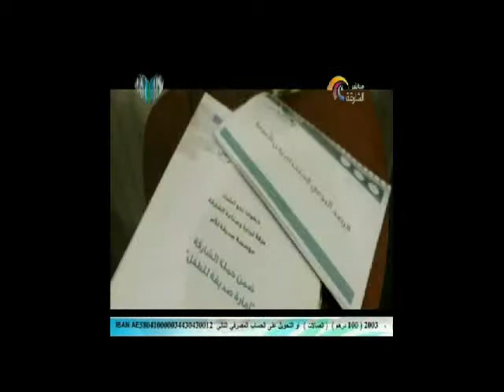برنامج 30 دقيقة 1 يوليو2013 (2)